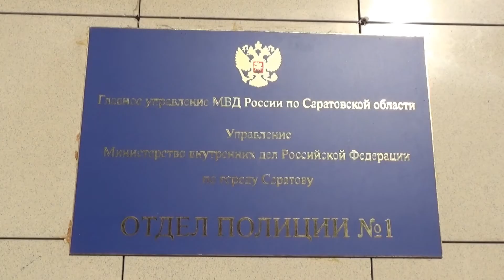Задержан подозреваемый в разбое